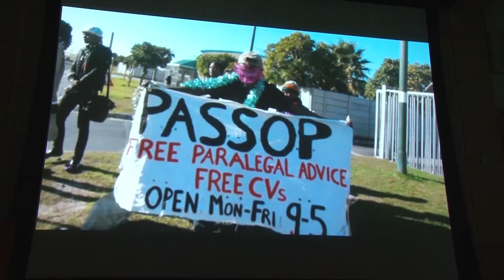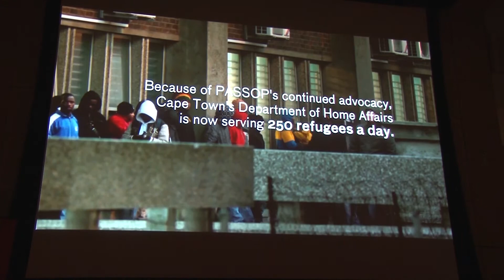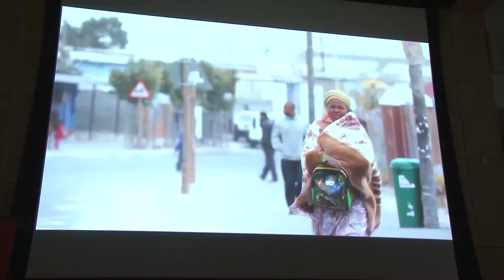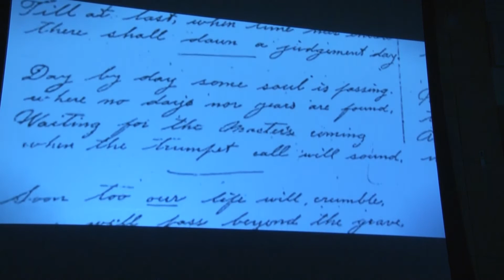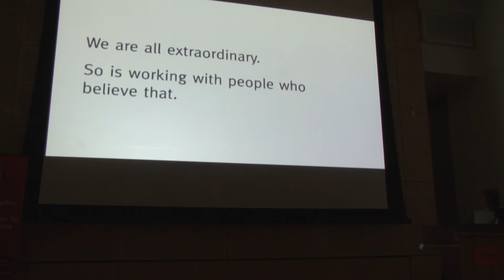Thayer 2 23 17 HERG